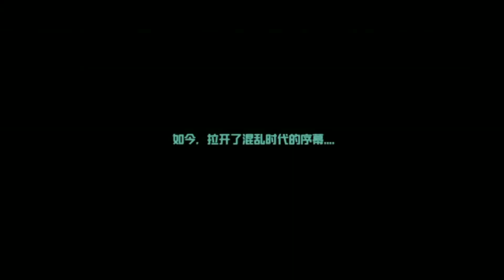CYBERPUNK 2077 MOBILE NOVO JOGO MUNDO ABERTO DA NETEASE para ANDROID